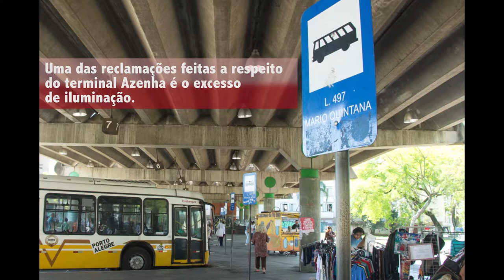Galeria de fotos Terminais de ônibus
Galeria de fotos sobre os problemas de infraestrutura dos terminais de ônibus de Porto Alegre.